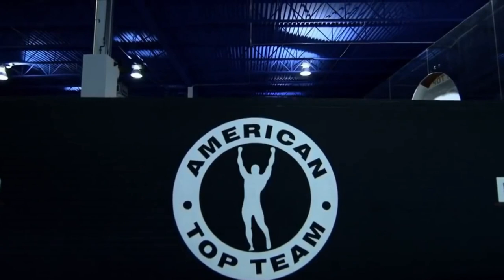Ruthless--- RobbieLawler--- Pre-Fight Highlight hype Video NickDiaz Better Be Ready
Good hype video of one of my favorites